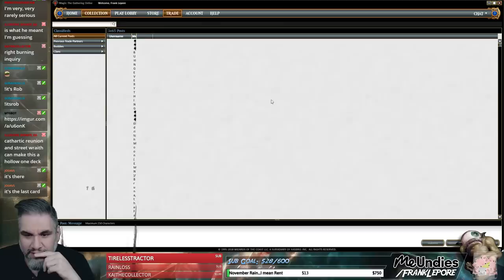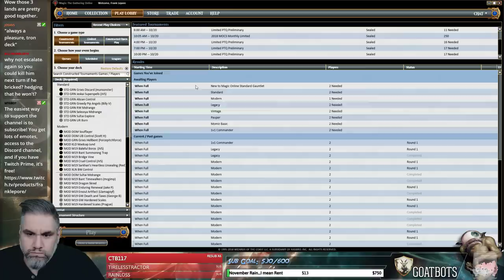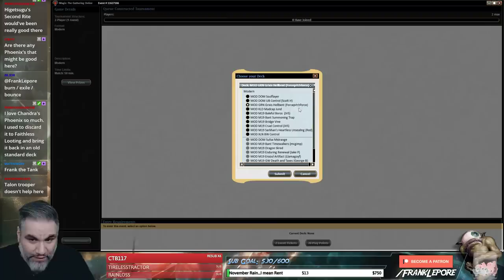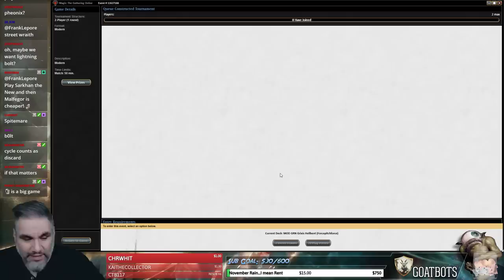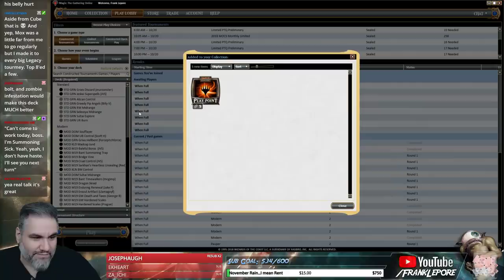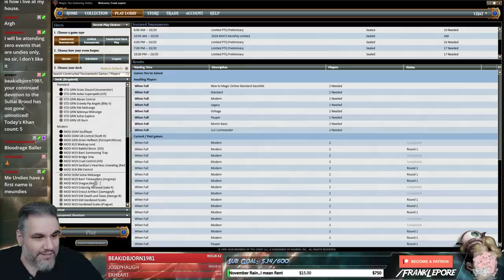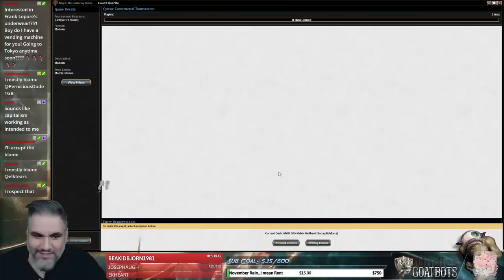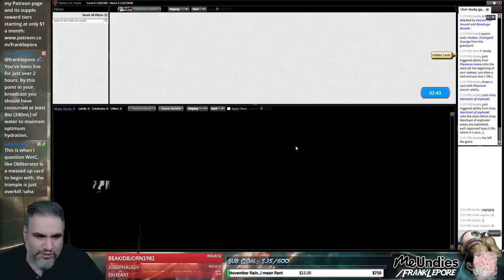(Magic Online) Modern Leporatory: Grixis Hellbent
Check out my Twitch profile above or hit me up at for details on how to get me to critique your own deck!

Final Decklist:
4 Blood Crypt
4 Bloodrage Brawler
4 Bloodstained Mire
3 Collective Brutality
4 Squee, Goblin Nabob
4 Faithless Looting
2 Hazoret the Fervent
2 Swamp
3 Inquisition of Kozilek
2 Dragonskull Summit
3 Blackcleave Cliffs
4 Hollow One
2 Scalding Tarn
2 Polluted Delta
1 Mountain
3 Thoughtseize
2 Liliana of the Veil
4 Fiery Temper
4 Bloodghast
3 Zombie Infestation

3 Surgical Extraction
3 Fulminator Mage
3 Smash to Smithereens
3 Pyroclasm
1 Engineered Explosives
2 Big Game Hunter